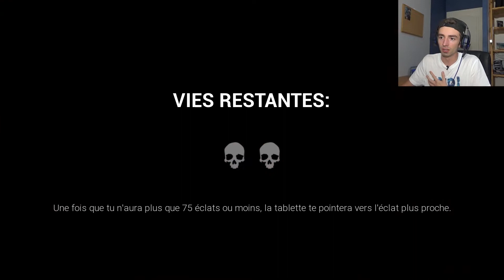UN PAC-MAN VERSION HORREUR - Dark Deception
Ohayo Gozaimasu !

Bienvenue dans cette nouvelle vidéo gaming sur un jeu qui ressemble beaucoup à Pac-man !

Bon visionnage !